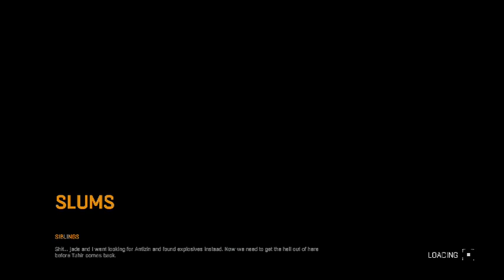Dying Light Gameplay Ps4